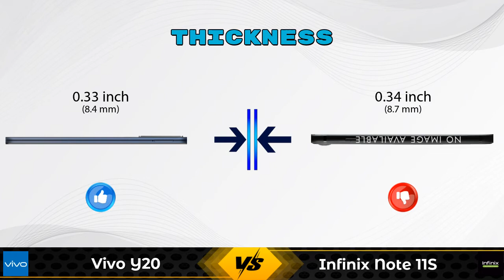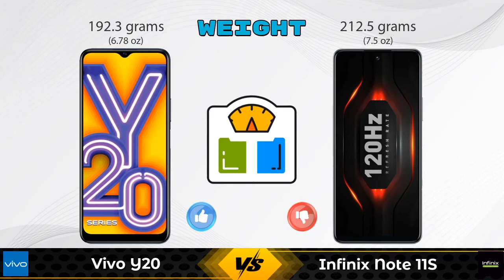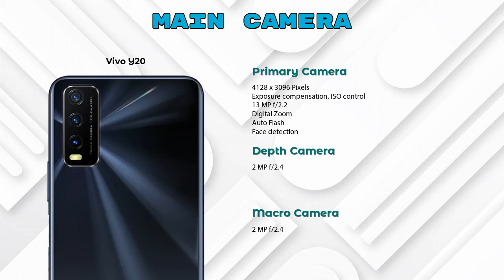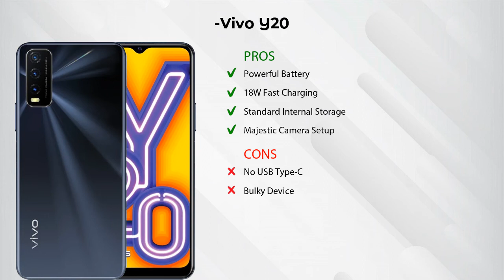Vivo Y20 Vs Infinix Note 11S - Full Comparison [Full Specifications]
In this Video we are Comparing Vivo Y20 Vs Infinix Note 11S with [Full Specifications].

Variant Details:
4 GB / 64 GB - 12494
6 GB / 64 GB - 16999 (Flipkart)

Variant Details:
6 GB / 64 GB - 12999
8 GB / 128 GB - 15999 (Flipkart)

Vivo Y20 Vs Infinix Note 11S full specifications
Infinix Note 11S Vs Vivo Y20 full specifications
Vivo Y20 Vs Infinix Note 11S comparison
Infinix Note 11S Vs Vivo Y20 comparison